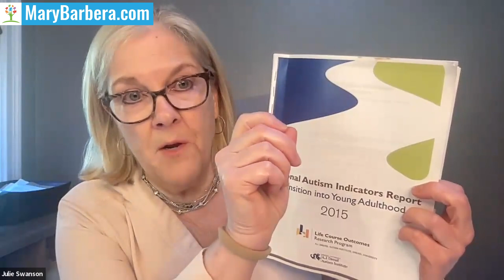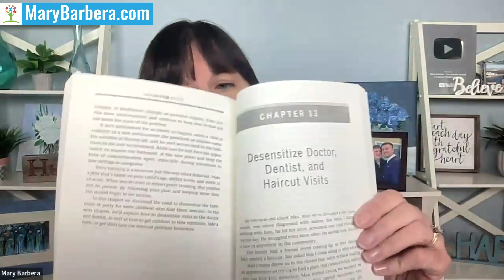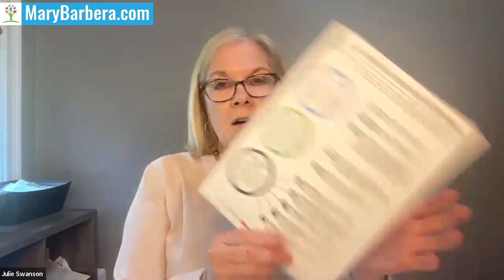Teaching Life Skills to Children with Autism Featuring Julie Swanson (Life Skills Lady)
Dr. Mary Barbera discusses teaching life skills to children with autism with Julie Swanson.

Teaching children with autism critical life skills from an early age can have a profound impact on their quality of life and independence. In this episode, special education advocate Julie Swanson joins to discuss strategies for teaching life skills to children on the autism spectrum.
Throughout the episode, we emphasize the importance of teaching life skills for all children, regardless of whether they have autism or not.

We touch on the significance of self-care and provide insights into critical life skills necessary for safety, independence, and happiness. We also address the need to incorporate life skills into Individualized Education Programs (IEPs) and provide resources to aid in advocating for these skills during IEP meetings. Adding life skills IEP goals may receive pushback from your team, but you do have a legal right to include these goals as we discuss.

If you have more questions, leave them down in the comments section, and I will do my best to answer you.

🧩 About Mary Barbera 👩‍⚕️

I'm Dr. Mary Barbera and I fell into the autism world more than two decades ago when my first-born son, Lucas, was diagnosed with autism. Since then, I became a Board Certified Behavior Analyst, Host of the Turn Autism Around podcast (with more than 1 million downloads), and best-selling author of two books (including my newest book Turn Autism Around: An Action Guide for Parents of Young Children with Early Signs of Autism).

In addition to free content, I post daily across YouTube, Instagram, Facebook, and TikTok. I also offer two online courses for parents and professionals: The Toddler/Preschooler course to help young children ages 1-5 showing signs of autism (with or without a diagnosis) and the Verbal Behavior Bundle course to help kids over the age of 6!

Behavior Analyst BACB CEUs and Early Intervention contact hours are also included for professionals.

Whether you have a toddler showing signs of autism or you're a parent or professional helping an autistic child, I encourage you to subscribe to the Turn Autism Around YT channel and join me for videos almost every day that will help you increase talking, decrease tantrums, and improve eating, sleeping, and potty training!